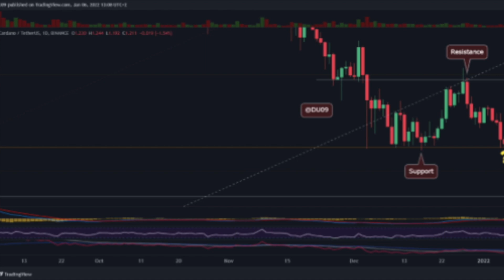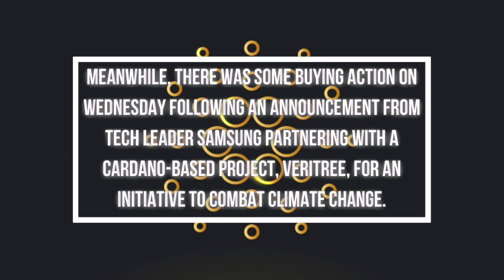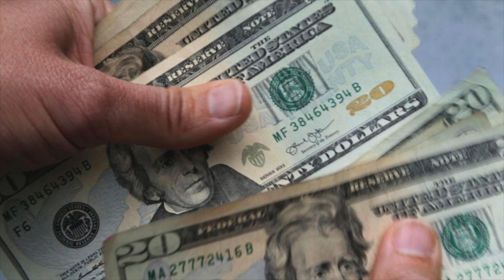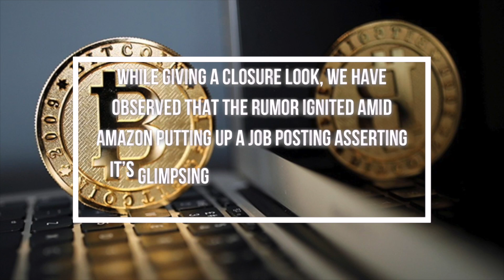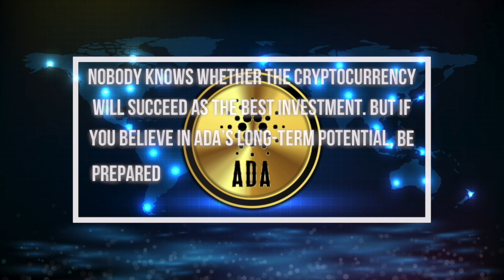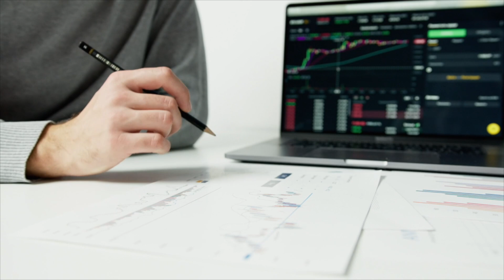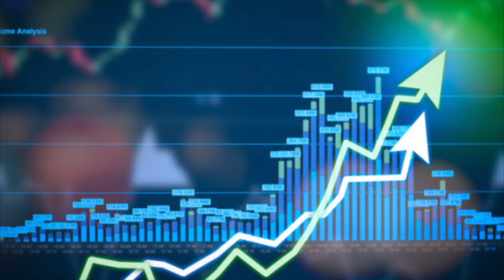JEFF BEZOS 'SECRET Cardano ADA Explosion Is Planned!!' WATCH THIS IF YOU HOLD 1000 CARDANO COINS!!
Today in this video we’re gonna talk about everything Cardano ADA, Cardano Price Prediction 2021, Cardano News today and ADA Cardano price. The crypto space is always surprising us, so try to keep up with the cryptocurrency news!

In 2021, a lot of dramatic changes have occurred within the crypto market-more specifically, with Cardano and it looks like Cardano could show a massive promise for the future. Its proof of ownership technology implies that the network could verify transactions without using the expensive proof-of-work system of either Bitcoin or Ethereum. Is it possible that the CEO of Amazon, Jeff Bezos, sees an opportunity in Cardano, and does Cardano really have the potential to reach 1000 dollars? This is quite a bold prediction.

1. VITALIK BUTERIN PRAISES Cardano!! ADA Will Be IMPOSSIBLE To Purchase In 2025! Cardano ADA News Today
2. BREAKING! FTX JUST SAID THIS ABOUT Cardano Ada!! WATCH THIS IF YOU HOLD 500 CARDANO COINS!
3. Edward Snowden Just Said THIS About Cardano ADA & Why You NEED To BE READY! CARDANO NEWS TODAY!